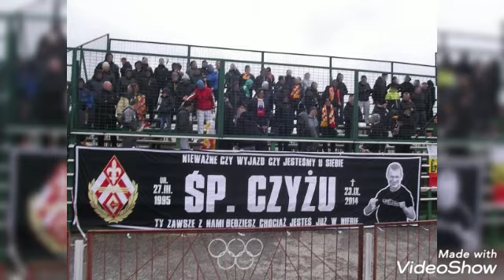37 Czuwaj Przemyśl